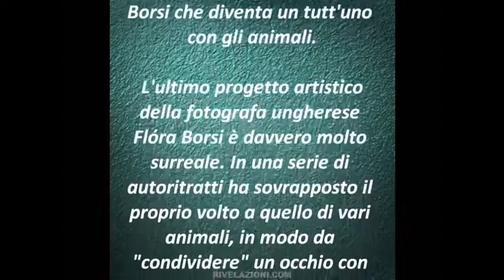I SURREALI AUTORITRATTI CON OCCHI DI ANIMALI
“Il software per l’editing è un semplice strumento per completare le mie foto, per aiutarmi a realizzare delle immagini che sembrino foto non ritoccate." - scrive in proposito la fotografa ungherese Flora Borsi - "Mi piacerebbe scioccare la gente o farla sorridere con alcune critiche alla società. Il mio obiettivo è di ispirare lo spettatore a pensare, e a sentire quello che io ho sentito.”
Un obiettivo che sembra perfettamente centrato negli scatti così surreali e stranianti della serie Animeyed, in cui si fa fatica a tracciare un confine tra essere umano e animale.